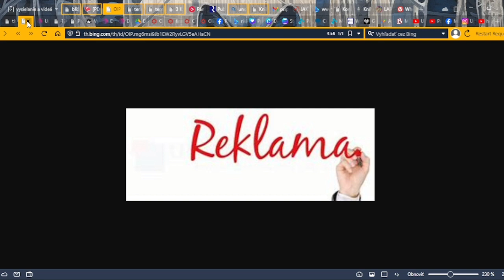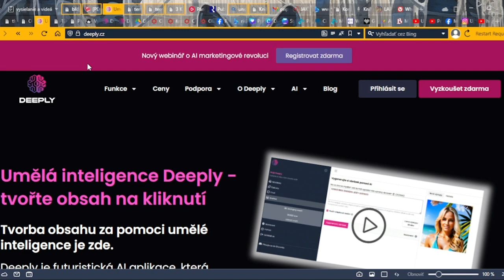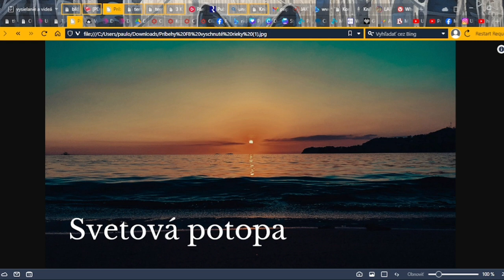RJO: Fascinujúci Predhovor Eposu o Gilgamešovi: Potopa Sveta! 1. časť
Link na Deeply:
Aplikácia deeply registrácia:

Krátky obsah:
Dočítavame predhovor významného historika Vojtecha Zamarovského, ktorý napísal ku svetoznámemu literárnemu dielu Epos o Gilgamešovi. To čo sme nestihli vo vysielaní, to sme stihli v priebehu videa.  Mezopotámia je kolískou histórie národov.